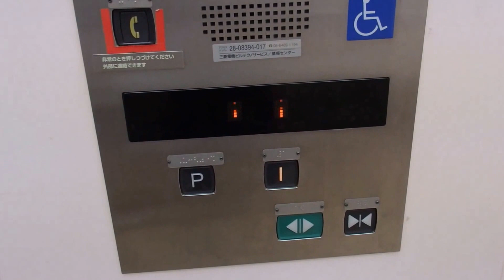イオンモール神戸北のＨエレベーター（三菱製）その２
イオンモール神戸北のＨエレベーターです。今回は左側と右側をまとめて撮影しました。左側で下りて右側で上がりました。パーキング専用エレベーターです。P階到着時に「パーキングです」とアナウンスします。はじめて聞きました。是非ご覧ください。